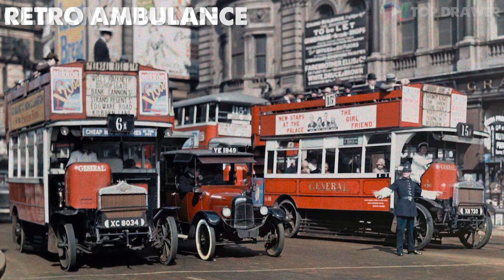Retro Ambulance Siren and Light Sound Variation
Show me your reaction & new ideas in comments below. It makes me very happy and inspires me to create new interesting variations. I hope you enjoy it!

I combine them with each other and process them to get a completely new unique video. All sound and video effects in this video are made by me to give the viewer a new and exciting viewing experience.